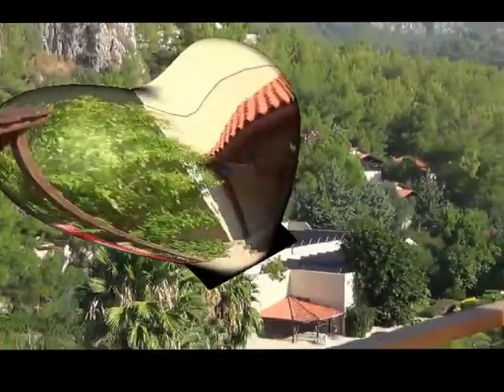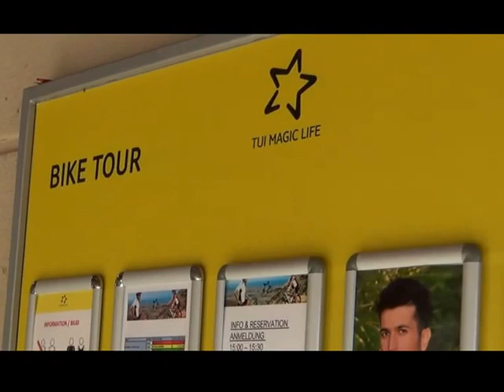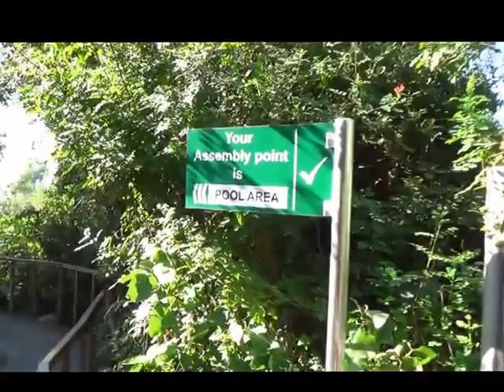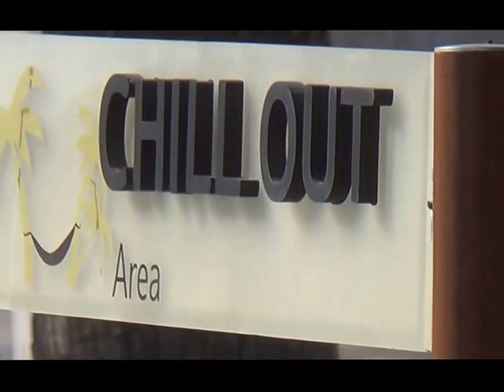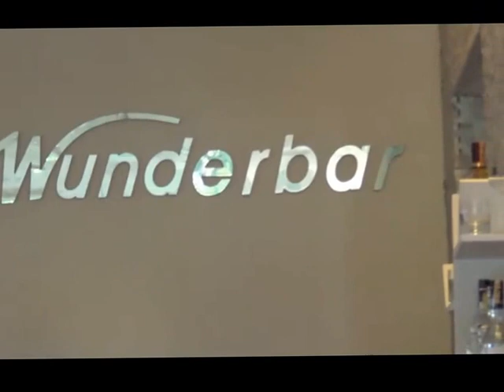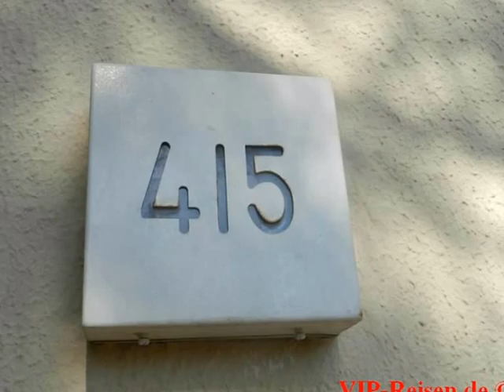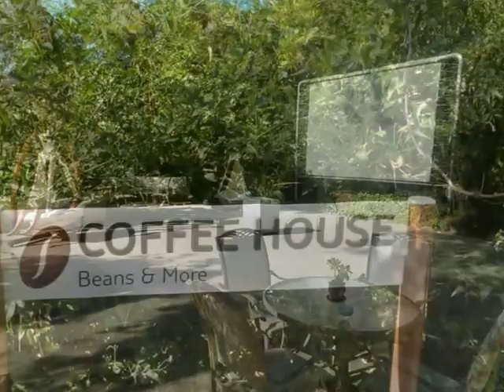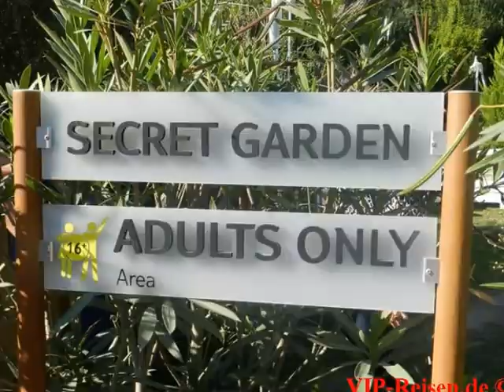TUI MAGIC LIFE Sarigerme Imperial Club Dalyan Fethiye Cluburalub Gesamtvideo